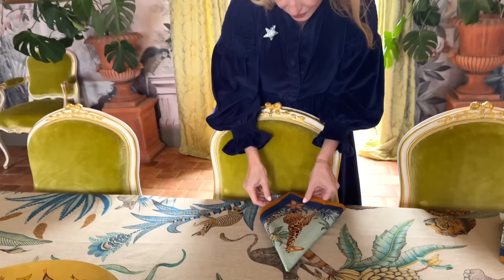The Paint Restorers have started in the Chapel!